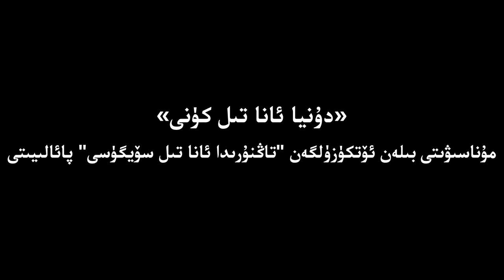"تاڭنۇرىدا ئانا تىل سۆيگۈسى" پائالىيىتىدە رەئىس ھىدايەتۇللاھ ئوغۇزخانىڭ سۆزى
"تاڭنۇرىدا ئانا تىل سۆيگۈسى" پائالىيىتىدە خەلقئارا شەرقىي تۈركىستان تەشكىلاتلار بىرلىكى رەئىسى ۋە شەرقىي تۈركىستان مائارىپ ۋە ھەمكارلىق جەمئىيىتى رەئىسى ھىدايەتۇللاھ ئوغۇزخانىڭ سۆزى